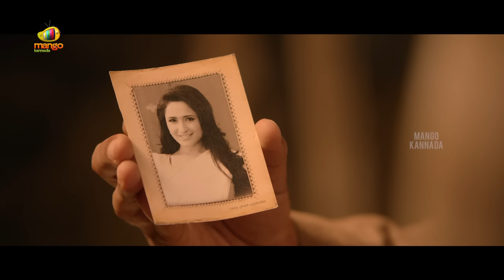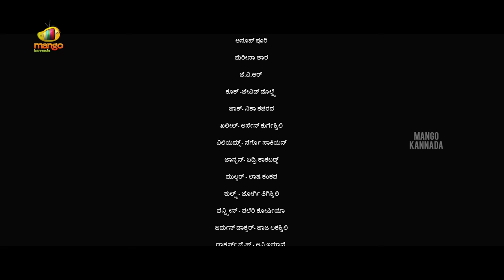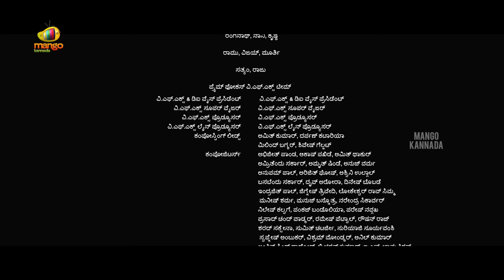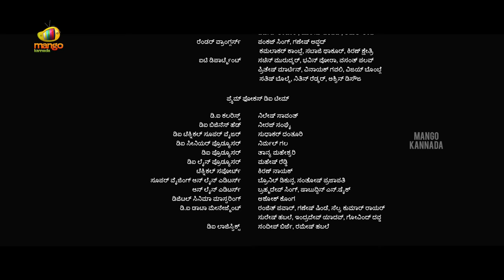Kanche Kannada Full Movie | Varun Tej | Pragya Jaiswal | Kannada Dubbed Movies 2023 | Mango Kannada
Kanche Kannada Full Movie ft. Varun Tej, Pragya Jaiswal, Srinivas Avasarala, Nikitin Dheer & Others. Directed by Krish Jagarlamudi, Produced by  Y. Rajeev Reddy and J. Sai Babu and Music by Chirantan Bhatt.

Hari and Eeshwar are two soldiers fighting the Nazi forces during World War II. Hari has to sacrifice his love and life to make a mistrustful Eeshwar understand some facts about living in harmony.